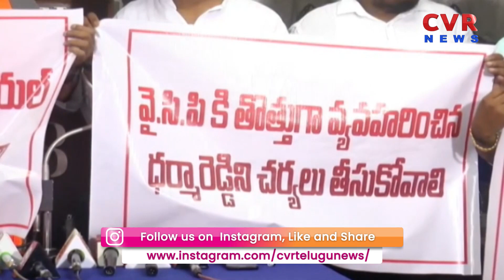ధర్మారెడ్డి పై బీజేపీ లీడర్ నవీన్ ఫైర్ | BJP Leader Naveen Fire On Dharma Reddy | CVR NEWS